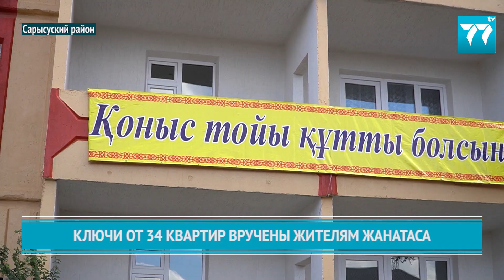КЛЮЧИ ОТ 34 КВАРТИР ВРУЧЕНЫ ЖИТЕЛЯМ ЖАНАТАСА